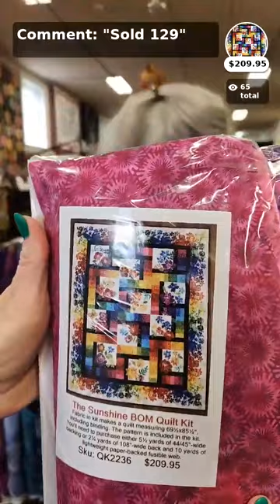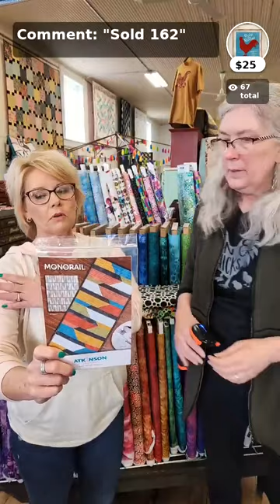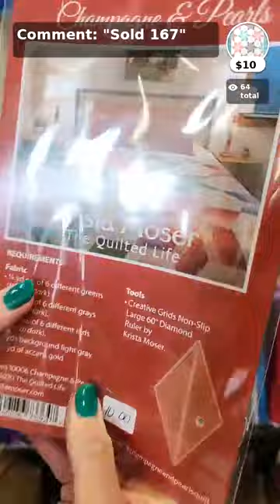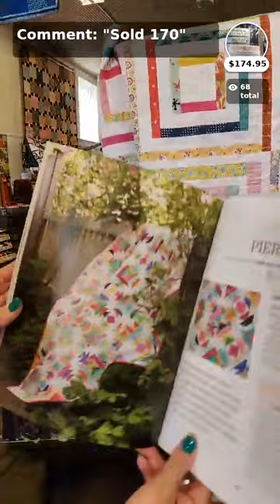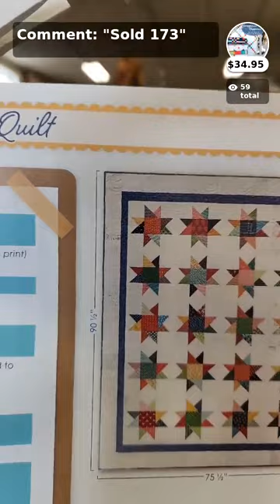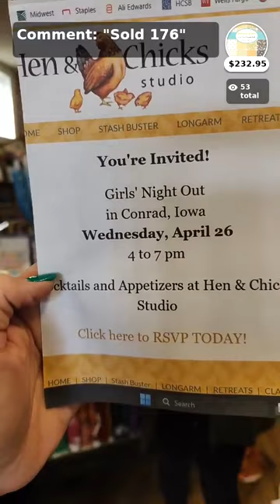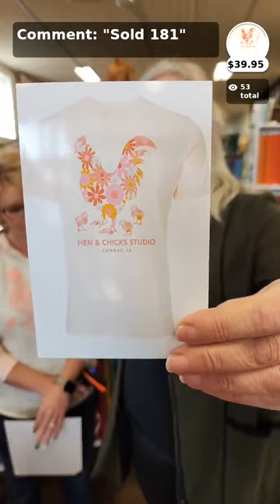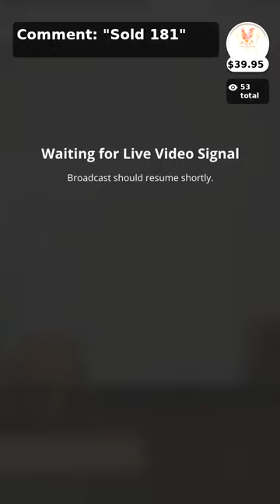The Big Reveal at Hen & Chicks Studio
Tune in for new products, new events, and new quilts in this show!